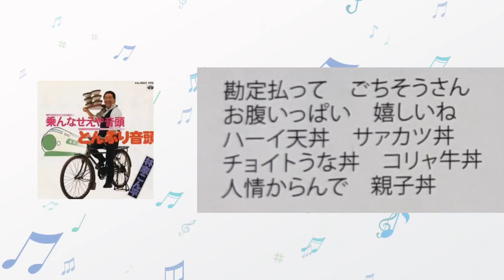【どんぶり音頭】林家こん平1982年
1982年(昭和57年)
どんぶり音頭

作詞　井盛太郎
作曲・編曲　小町昭
歌　　林家こん平